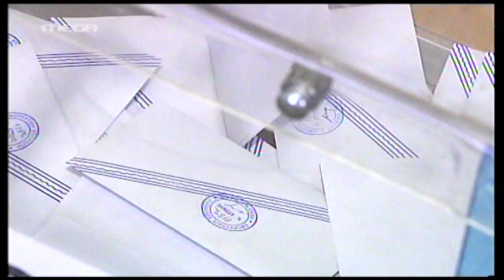NewsIt.gr: Τρεις διαφορετικές κάλπες